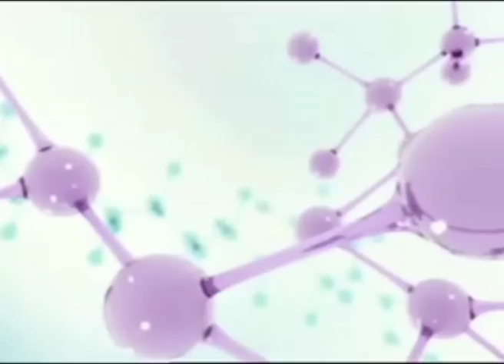Penelope Cruz; L'Oreal, ese vato!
We are fully aware that Penelope Cruz is not Mexican. Nor is she a velociraptor. We're not racist, or anti-dinosaur.

Ms. Cruz features as a regular character on Good Ol' JR, whose radio comedy show was the most successful in Christendom 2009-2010**

Download the Good Ol' JR podcast on iTunes.

**This is not the case.